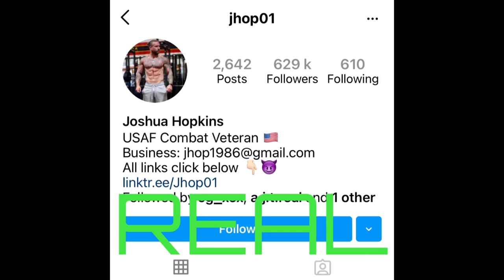Joshua Hopkins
Scammers are using the pictures of Joshua Hopkins, American combat veteran, fitness advocate and adult content star.

He has his own profiles on all platforms.

His look has changed over time so a range of pictures included here.

Some very big fakes in other names on Instagram which need reporting.

Scammer names:
Henry Nolan